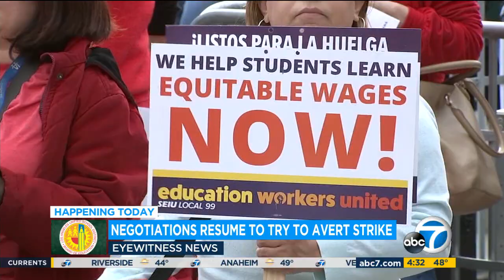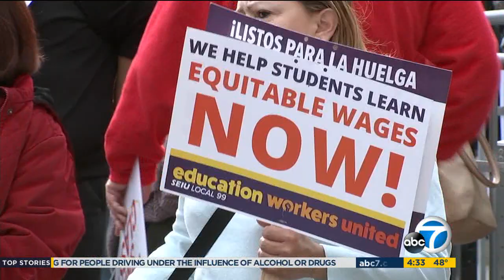KABC DT 03172023 0428AM